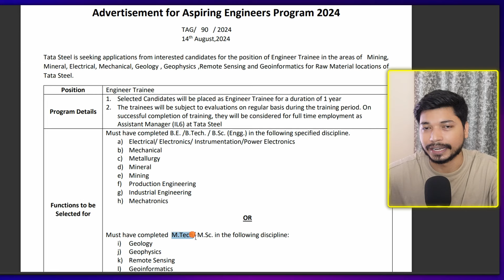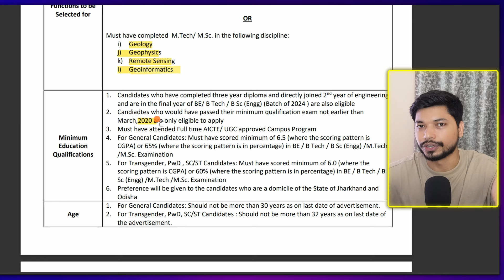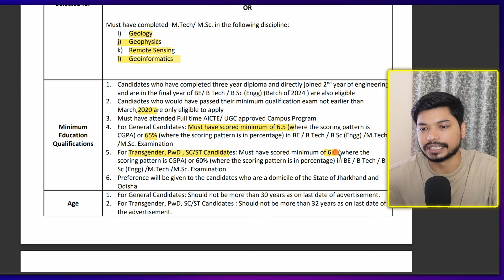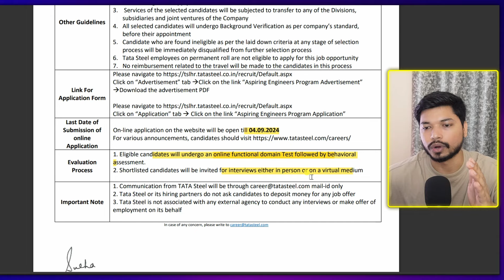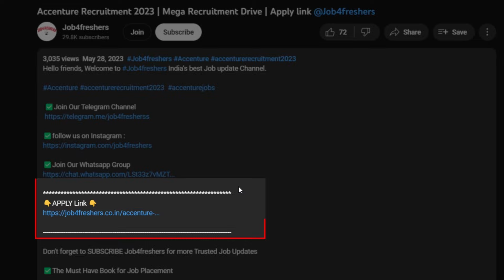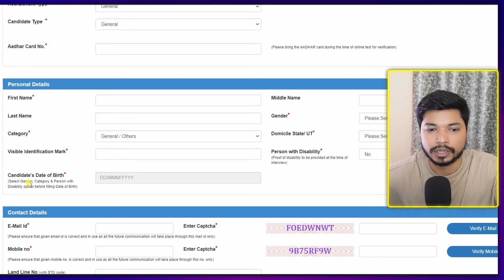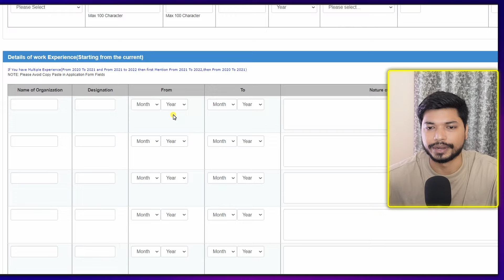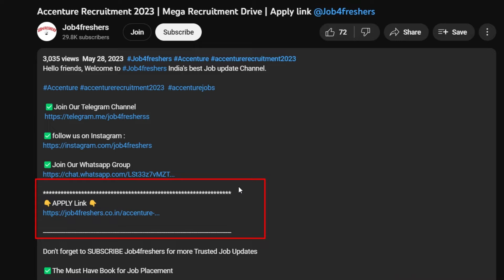TATA Hiring | TATA Steel Off Campus Drive 2024 | Tata Steel Recruitment 2024 | Latest Job Vacancy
TATA Hiring | TATA Steel Off Campus Drive 2024 | CTC ₹7 Lakhs | Latest Job Vacancy 2024 Job4freshers  @Job4freshers

Quantitative Aptitude

Quantitative Aptitude

Logical Reasoning

Tabletop Stand